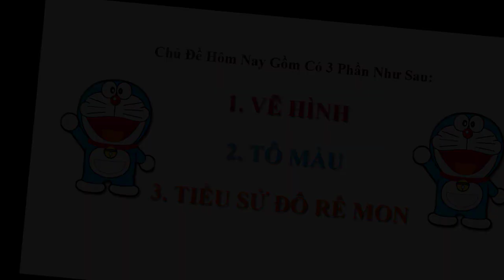Vẽ Đô Rê Mon trên máy vi tính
Vẽ Đô Rê Mon trên máy tính
Chúc các bạn xem vui vẽ, nhớ cho ý kiến giúp mình nhé, Cám ơn các bạn!